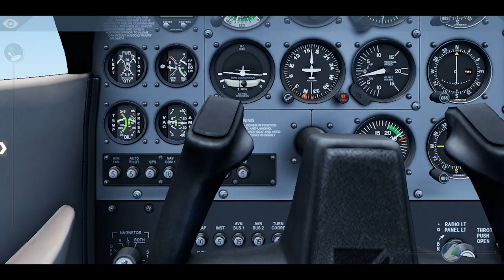x-plane 10 cessna sky hawk taxy&takeoff